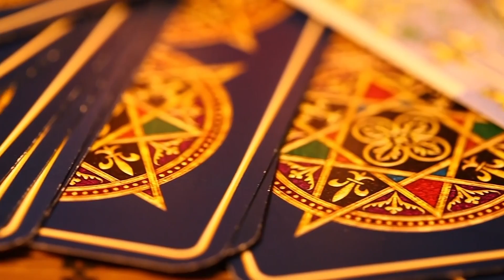LA LUZ DEL PASILLO sábado 14 enero 1P